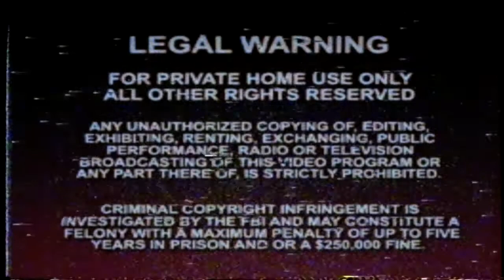Retro VHS Legal Warning (Aged VHS, 1980s-1990s) - Free Stock Video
Remember anytime you'd watch a movie on video cassette from the 80s and 90s and you'd be greeted with the old school VHS warning? If you need a retro VHS warning to include in your project, help yourself! 😄

Image made in photoshop and edited in VEGAS Pro 14.0